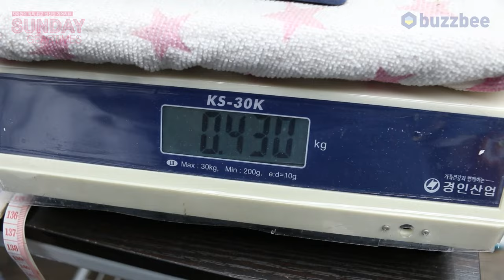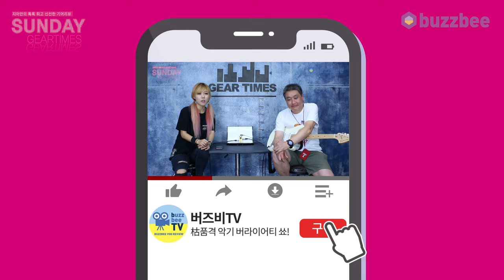[SundayGearTimes 558회] Nux 이펙터 Queen of Tone NDO-6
0:00 언박싱
1:30 기어 소개
2:09 이펙터 패널 설명
5:23 사운드 테스트(sound test) 11:51 총평
14:16 한줄평
14:42 점수